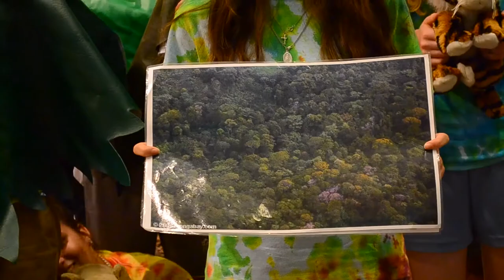Save Big Cats- Philadelphia Zoo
While chaperoning a trip for the Christ The King youth group, I had the honor of putting together a quick promo video for the Philadelphia Zoo. Here's what we came up with!